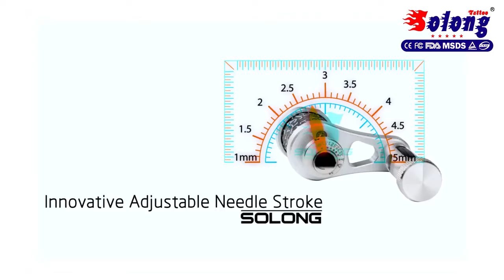M683单品展示（国际站）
New Rotary tattoo machine, did you like it?